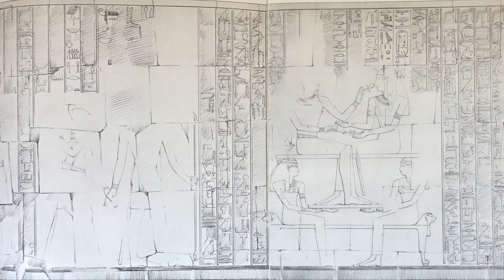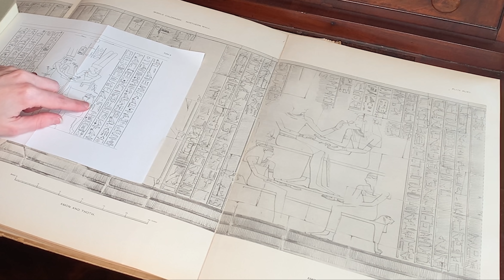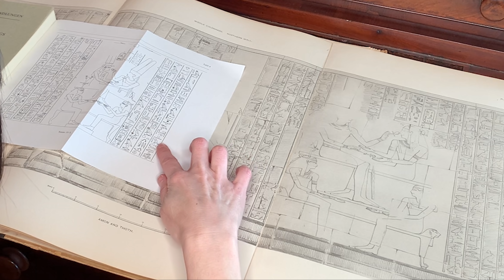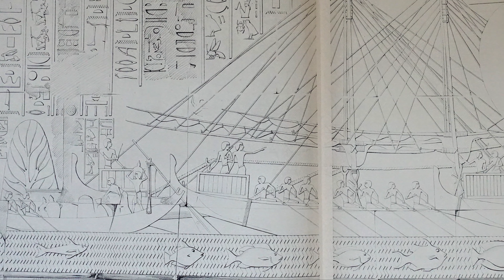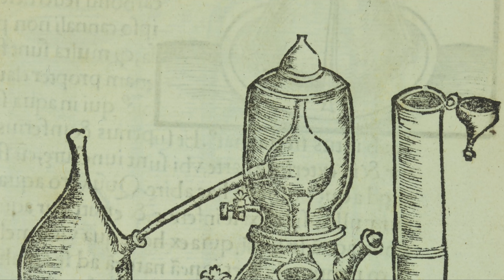Incense and Perfumes in Ancient Egypt with Dr. Colleen Darnell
Dr. Colleen Darnell discusses the religious significance of incense in ancient Egypt, including the Divine Birth scenes of Hatshepsut and the maritime expedition to Punt during her reign.  New Kingdom tomb paintings, redolent of scents make an appearance, as does the alchemist Maria of Alexandria.

Music: Phonograph DJ Mac, "The Vamp - Fox Trot," Joseph C. Smith's Orchestra (1919)
Logo: Santiago (@Elektrodeco)

1:13: Kneeling statue of Hatshepsut (Metropolitan Museum of Art 30.3.1, Public Domain)

1:21: Seated statue of Hatshepsut (Metropolitan Museum of Art 29.3.3, Public Domain)

1:45: Seated statue of Hatshepsut (Metropolitan Museum of Art 29.3.2, Public Domain)

2:00: Red granite sphinx of Hatshepsut (Metropolitan Museum of Art 31.3.166, Public Domain)

2:20: Édouard Henri Naville, The Temple of Deir el-Bahri, volume 2 (London, 1896), pl. XLVII

3:03: Gold statuette of Amun (Metropolitan Museum of Art 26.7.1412, Public Domain)

3:22: Head of a statue of Amun, reign of Tutankhamun (Metropolitan Museum of Art 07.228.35, Public Domain)

5:52: Édouard Henri Naville, The Temple of Deir el-Bahri, volume 3 (London, 1897), pl. LXXII

7:47: Userhat and his wife receiving offerings, ca. 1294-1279 BCE (Metropolitan Museum of Art 30.4.33, Public Domain)

9:14: Detail from Coelum philosophorum, seu De secretis naturae liber / Philippo Ulstadio Patricio nierebergensi authore by Philippus Ulstadius (Public Domain, from the Science History Institute)

9:22: Engraving depicting Maria Prophetissima from Michael Maier's book Symbola Aurea Mensae Duodecim Nationum (1617) (Public Domain)